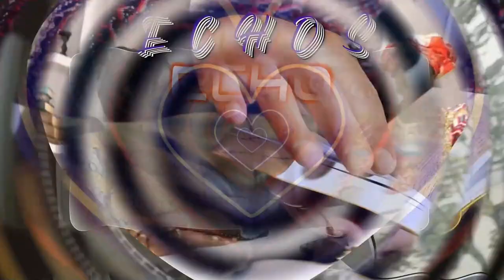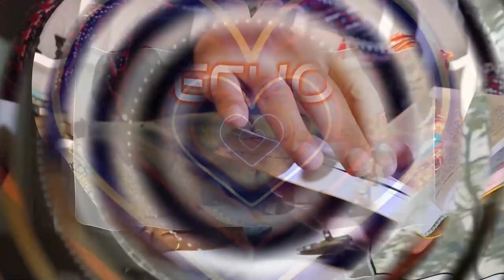ÉCHO DES FEMMES DE PASTEUR || LA SCOLARISATION DES ENFANTS NOTRE PRIORITÉ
Présentée par: Mme AMOUZOU Marie-louise